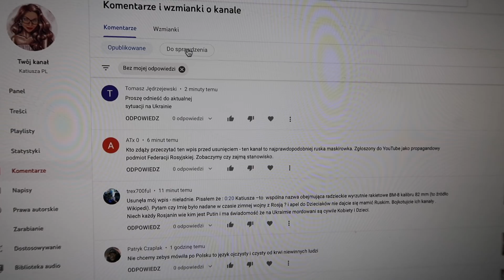NIE BĘDĘ MILCZEĆ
- SONDA NAJPOPULARNIEJSZA POLSKA KRESKÓWKA W ROSJI
- wywiad z Polakiem, mieszkającym na Krymie
- CO ROSJANIE WIEDZĄ O POLSKICH ŚWIĘTACH?
- REAKCJA CUDZOZIEMCÓW NA POLSKIE POTRAWY
- POLSKA CZY ROSJA? GDZIE ŻYJE SIĘ LEPIEJ?
- 5 ROSJAN, KTÓRZY DOPROWADZAJĄ DO SZALEŃSTWA KAŻDEGO POLAKA

Mam na imię Jekaterina.
7 lat temu opuściłam Polskę. Obecnie mieszkam na Krymie.
Mam bardzo miłe wspomnienia, którymi lubię się dzielić. Bez żadnej praktyki językowej zaczęłam zapominać język polski, ale dzięki YouTube i mojemu kanałowi, Wam... chcę to naprawić!

Wszystkiego Dobrego

Wasza Katiusza.